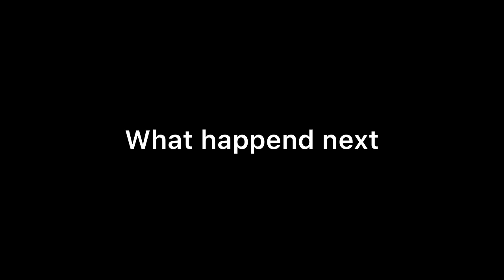Kumkum Bhagya || Aliya- Rhea की ये बातें सुन लगा Pallavi को बड़ा झटका